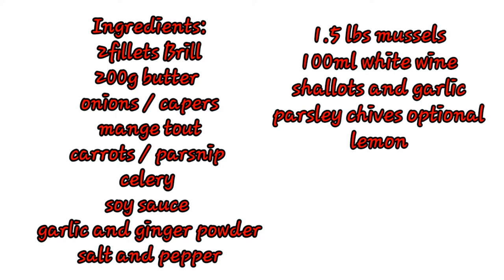Steamed Mussels in white wine|| Panfried Fillet of Brill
How to cook steamed mussels in white wine as a starter and Panfried fillet of Brill as a main course.